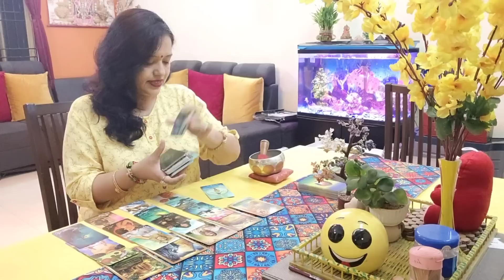Jie to jie kaise...bin aapke..😰 CURRENT DEEPEST EMOTIONS FOR YOU 💕 Next action